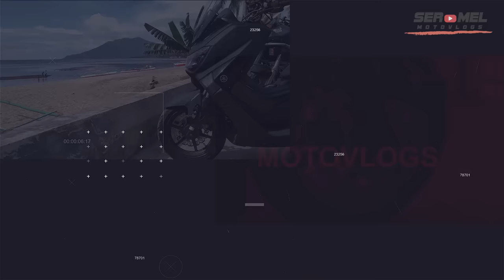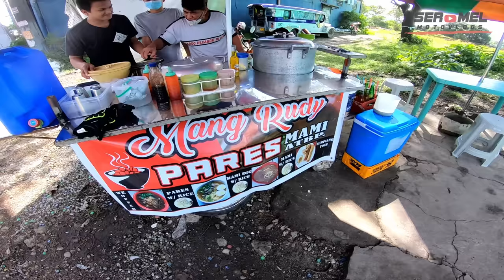Motorcycle Highway Riding Tips para sa Baguhang Rider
In today's vlog, babyahe tayo ng bandang Bulacan. Pag-uusapan natin yung mga basic tips sa pagmo-motor sa malalaking kalsada ng mga malalaking siyudad sa Pilipinas. Applicable ito sa kahit anong lugar ka man basta may highway. Enjoy the vlog mga ser. Yes seeer!